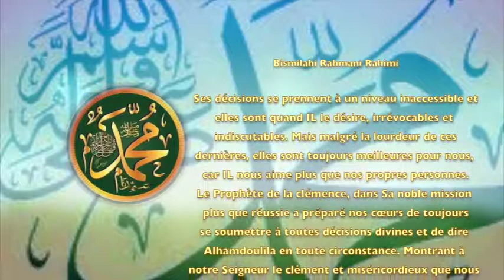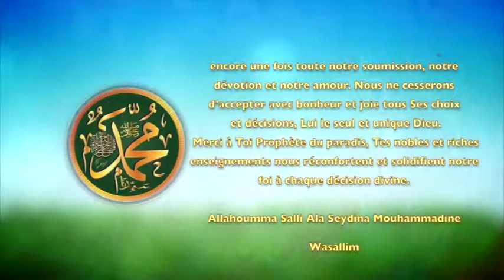POEME SUR LE PROPHETE PSL: 120 LA VOLONTE DIVINE